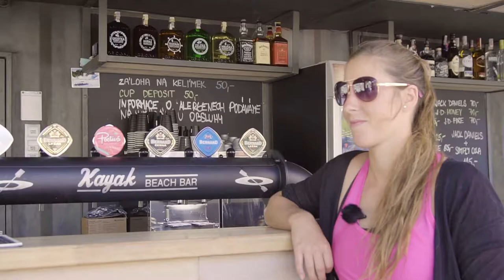Kayak Beach bar s Kateřinou Kudějovou